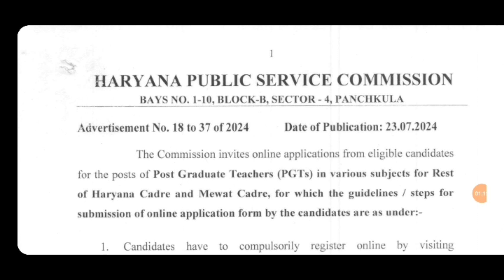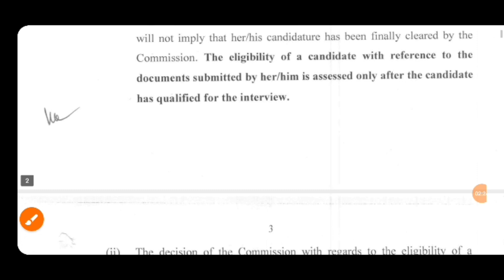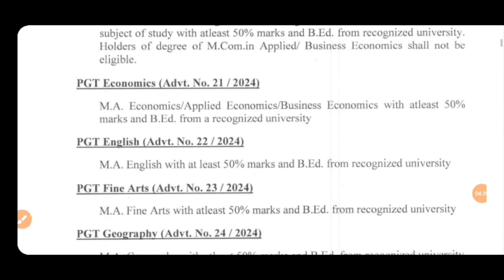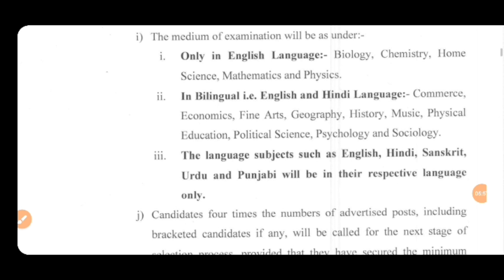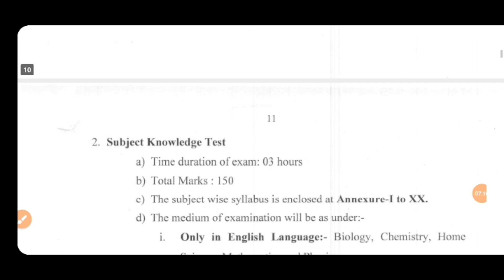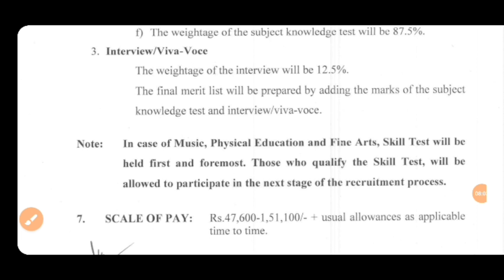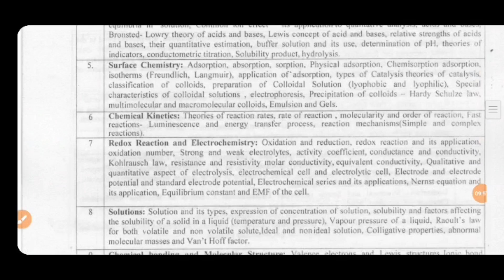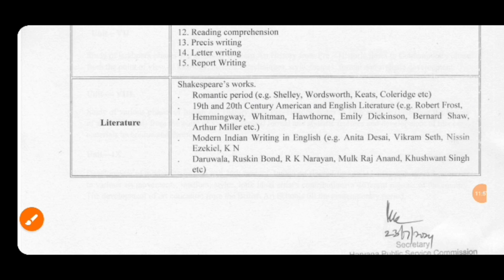Pgt Vacancies out in Haryana..English wale kaise PREPARATION kre.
HPSC PGT new vacancy in Haryana.
 Here we are going to discuss TGT and PGT vacancies all detail details like
syllabus
pattern
 exam date
form apply date
 syllabus
literatureclaasesbyritukaushik literat